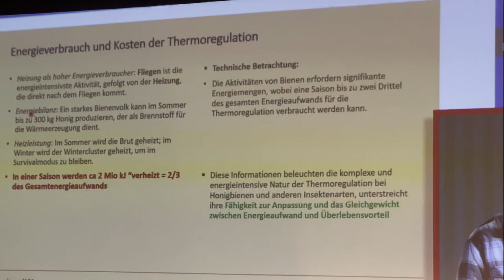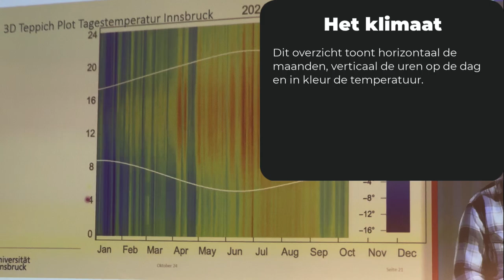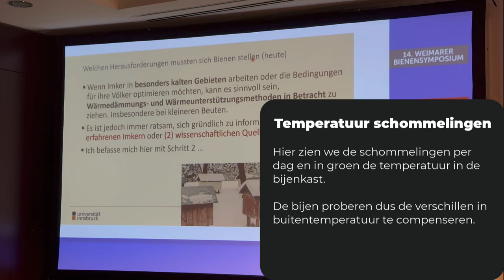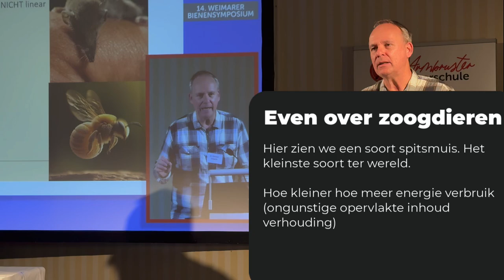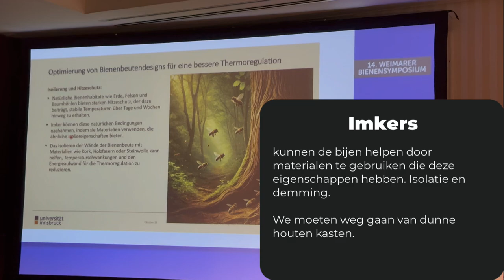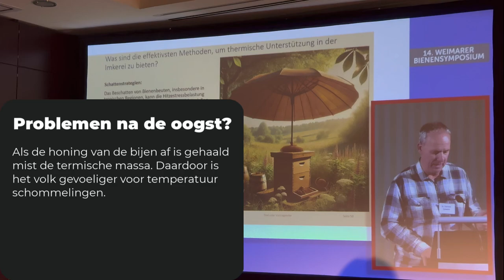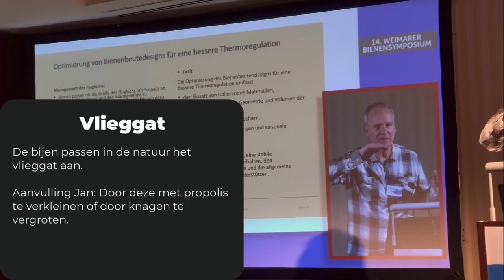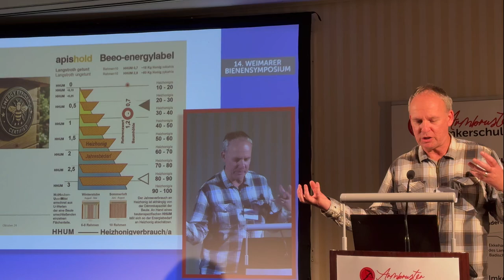Een balans van levensbelang - Dr. Thorsten Schwerte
Dr. Thorsten Schwerte van de Universiteit van Innsbruck gaf op het Armbruster Bienensymposium een twee uur durende presentatie over de wetenschappelijke inzichten over de warmte huishouding van bijen met als titel:  Kosten und Nutzen der Thermoregulation bei Apis mellifera - Lebenswichtige Balance: Die Ökonomie der Wärme bei Honigbienen